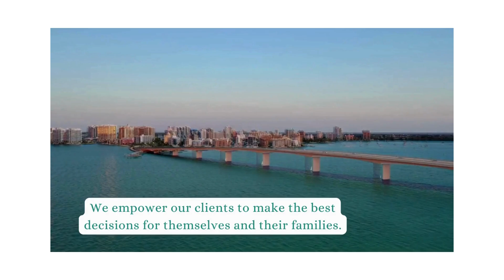Have you found a Realtor Yet? Check out Brett's short Bio Video, & get ready to find your new home!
We are a dedicated team of real estate professionals committed to helping you navigate the exciting world of real estate. Whether you're buying your first home, selling a property, or investing in the vibrant Sarasota market, our expertise and personalized service ensure that your experience is seamless and rewarding.

With years of experience, deep local knowledge, and a passion for our community, The Keyser Team is here to guide you every step of the way. Join us on this journey and discover why so many people trust us to make their real estate dreams come true.

We are Active on many social media platforms, and have generated various playlists of our content below. If you are a buyer, looking for tips on how to begin your Real estate search, or a seller, investor, looking to plan your next move, we are here for you.

Follow us below, and we'd love to hear from you!

Find us on all Major Social media Platforms

Want to learn more about our Team and moving to Sarasota?